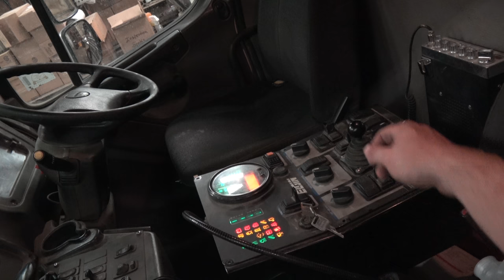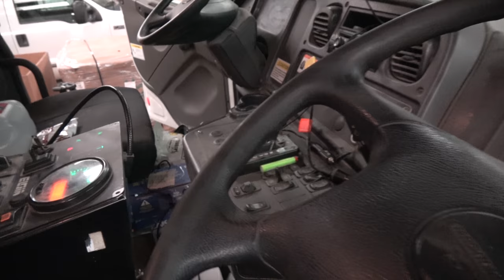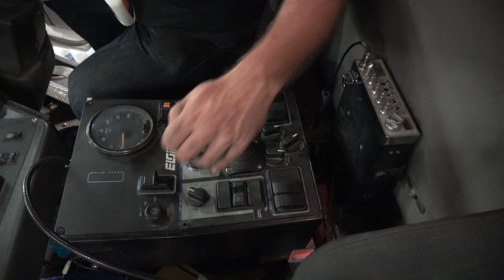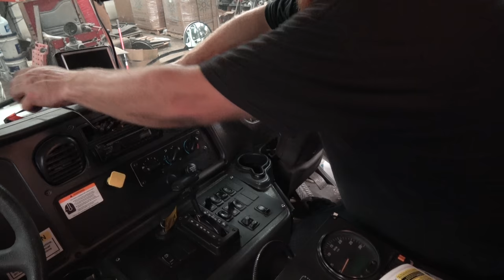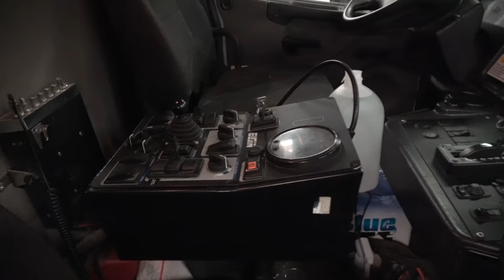Adventures in Sweeperland - Gutter Broom Change on a Road Wizzard - Episode 2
I took a few minutes to change a gutter broom, well it didn't fight me so I then also decided that I would clean the cab out... finally...